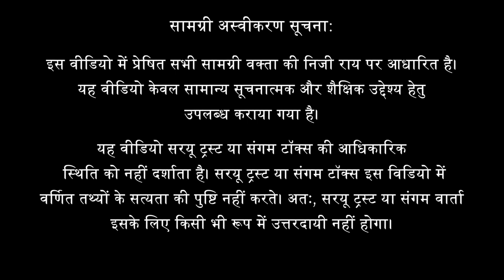Indian Knowledge Tradition and Guruvani | Prof. Jagbir Singh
The Guru Granth Sahib is a compilation of sayings of prominent saints, devotees and gurus of medieval India. Under the Sikh tradition, their message has been given the name of Guruvani. It represents the supreme knowledge on spiritual and moral guidance to human life, which has its roots in the Indian knowledge tradition. If we look back, the first great scripture of this tradition of Indian knowledge is Rigveda and its most modern scripture is Guru Granth Sahib. In both these great texts, the eternal sources of inspiration are visible, which constitute the philosophical vision and lifestyle of Indian civilization and culture. In this lecture, an attempt has been made to consider Guruvani by keeping it within that eternal truth of Indian knowledge that prosper under Sanatan tradition.
All the creators of Guruvani are among those revolutionary religious promoters of medieval India who, through their spiritual message, provided valuable new directions to the then human society.
Guru Nanak is the founder and Adi Guru of Sikhism. The main feature of this religion founded by him is that it is a part of that ancient and living civilization of India, which originated about ten thousand years ago, in the Saptasindhu region of the Indian sub-continent. Four major religious traditions have developed under this civilization of India - Sanatan Dharma, Buddhism, Jainism and Sikhism. Undoubtedly, these four religions have established their independent global identity in the world, yet, in spite of the differences of creed and spiritual practice, many threads of similarity of world-view and way of life are also seen, which is unity in diversity. That sets a beautiful example. This Sanatan tradition of India is based on Dharma and knowledge (gyan).

Speaker’s Profile:
Name: Prof. Jagbir Singh
Chancellor, Central University of Punjab, Bathinda.
Life Fellow, Punjabi University, Patiala.
Former Head, Department of Punjabi, University of Delhi, Delhi.
Member, Indian Institute of Higher Studies, Society, Shimla. (Nominated by MHRD)
Area of Expertise: Gurbani, Literary Theory, Indian Religion, Philosophy and Civilization Studies.
Teaching/Research Experience: More than 50 years.
Research Guidance: PhD Thesis: 14 M. Phil. Essay: 30.
Published Books: Original 20 Translations 4.
Papers presented in National/International conferences: more than 150.
Honors and Awards: (Some Major Awards)
1. Param Sahitya Satkar Samman (2014) (Punjabi Academy, Delhi)
2. Shiromani Punjabi Literary Award, (2016) (Language Department, Punjab.)
3. Guru Nanak Dev Achievers Award (2019) (Eminent Educationist)
4. Punjabi Translation Award (2004) (Sahitya Akademi, Delhi).

Subtopics:
0:00
2:12 Era of awakening of the civilizations
4:21 Effect of British education policy
6:50 Guru Nanak Vani and Indian Dharma and Philosophy
9:50 Vedic civilization was named as Aryan Invasion
11:56 Guru Nanak Vani and Vedic Knowledge
16:10 Explanation of Brahm
19:12 Definition of Brahm
20:13 Comparison of Indian and Abrahamic Civilization
22:00 Guruvani connects us with Indian civilization
24:40 Philosophical thought in our narrative tradition
30:54 Feeling of Atma and Parmatma
33:39 Three volumes of Rigveda
34:34 Guruvani similar to the Advaita tradition of Vedic knowledge
35:22 Definition of an ideal human being
38:54 Concept of Guruvani
41:34 Devotee Namdev ji's composition in Guruvani
44:10 What way should a human live in the universe?
45:45 The concept of creation of the world in Guruvani
47:08 Guru Nanak Dev's dialogue with the sages of Rigveda by assimilating their Vani

54:48 QnA
55:35 Is idol worship prohibited in Sikhism?
59:38 The names of Govind and Ram appear in Guruvani. Are they the same Govind and Ram of Sanatan Dharma?
1:03:07 Kapil Kapoor's thoughts on idol worship
1:08:11 Dakhni Omkar